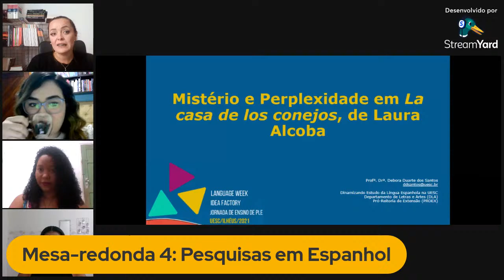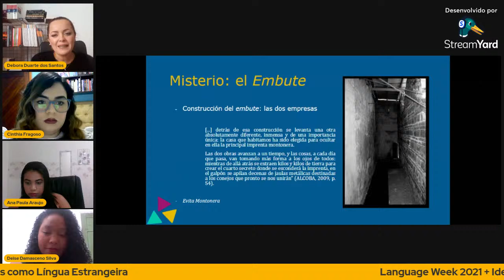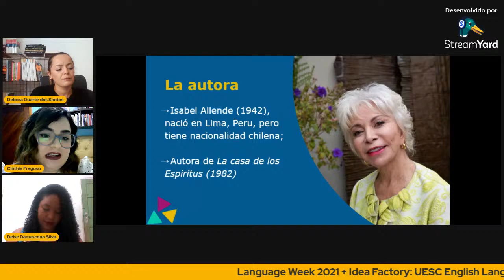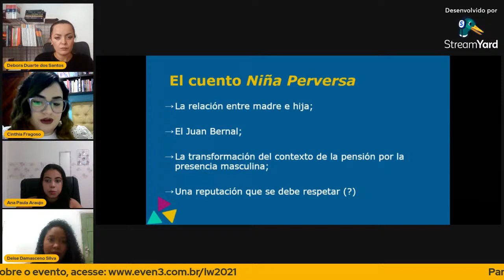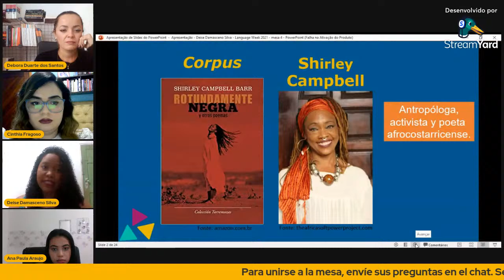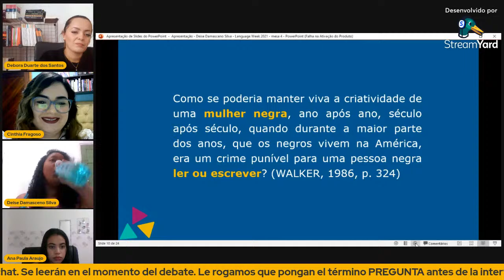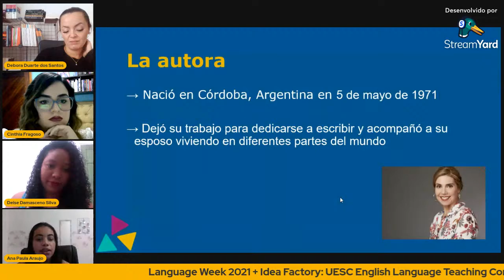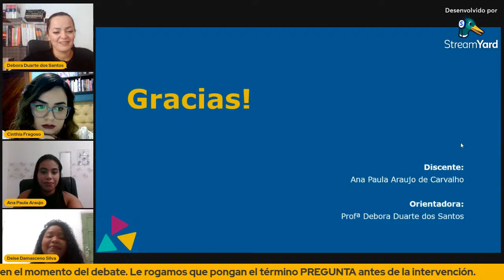Quarto momento - Language Week 2021 + Idea Factory + II Jornada Ensino de Português como LE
Language Week 2021 + Idea Factory: UESC English Language Teaching Convention 2021 + II Jornada de Ensino de Português como Língua Estrangeira

1 set. 2021

10h - Mesa-redonda 4: Pesquisas em Espanhol
Ana Paula Araújo: "Vivências interculturais em Lo que dicen tus ojos (2006), de Florencia Bonelli"
Cinthia Cleane Bonfim Fragoso: "Mulher, sexualidade e família em Isabel Allende"
Debora Duarte dos Santos: "Mistério e perplexidade: o Outro em La casa de los conejos (2008), de Laura Alcoba"
Deise Damasceno Silva: "Autoafirmação da mulher negra nos poemas "Rontudamente Negra" e "Liberada", de Shirley Campbell"
Mediação: Debora Duarte dos Santos